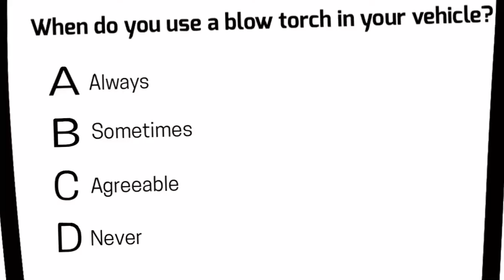“Permit Panic” - FlipaClip Animated Short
Cassen takes his younger sister Crystal to complete her permit test
Little did Crystal know that her test would be nerve wracking and put her out of wack!

Characters Belong to this Channel

Apps Used:
-FlipaClip
-CapCut
-IbisPaintX